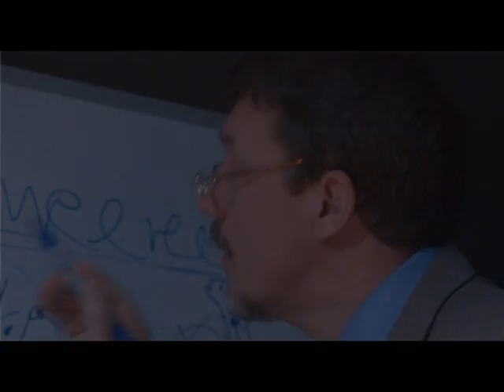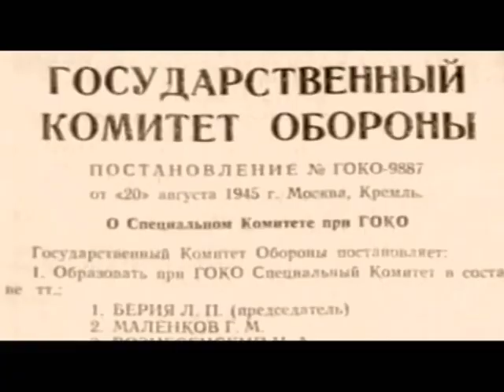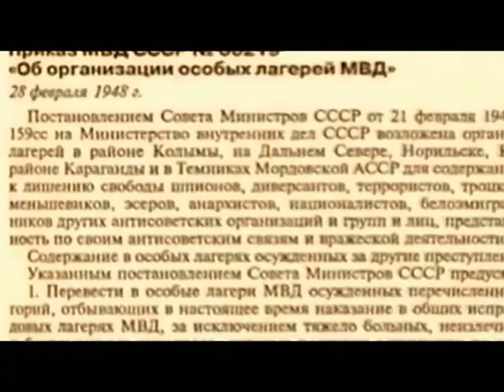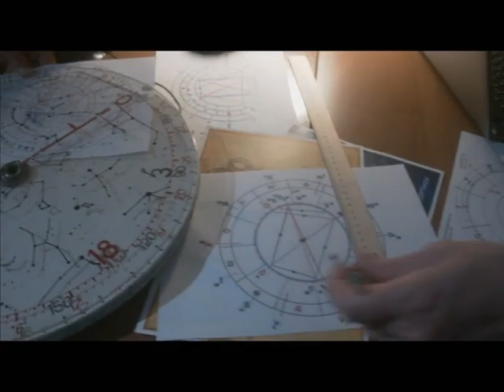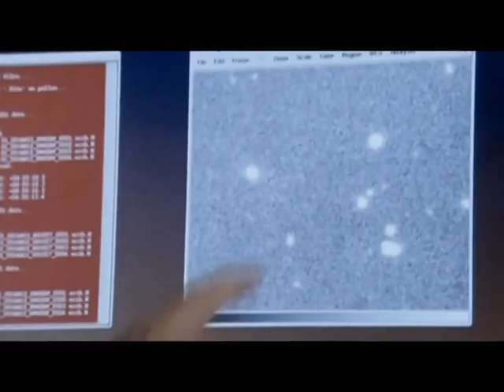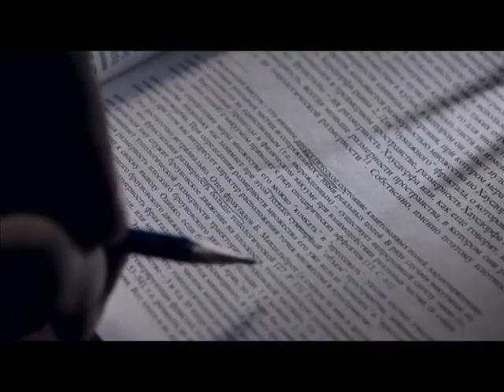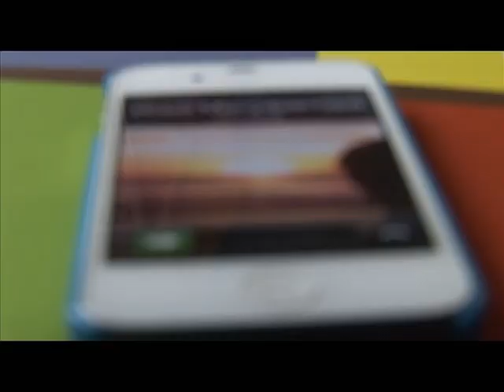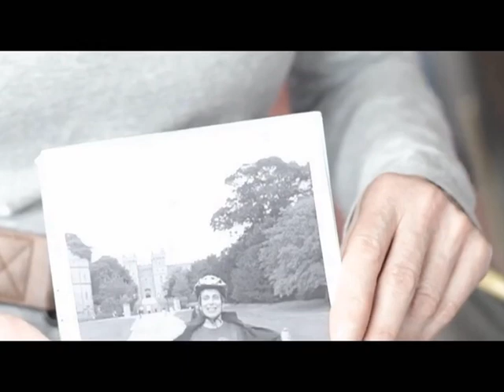Программа «Агентство специальных расследований» с Вячеславом Разбегаевым. Кто такой Берия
И снова здравствуйте, товарищ Берия! Что еще вы не знали о кровавом тиране и сексуальном маньяке с Лубянки?
Звездные войны. Кто бомбит нас из космоса?
Приметы и суеверия. Откуда они появились? Чего боятся знаменитости?